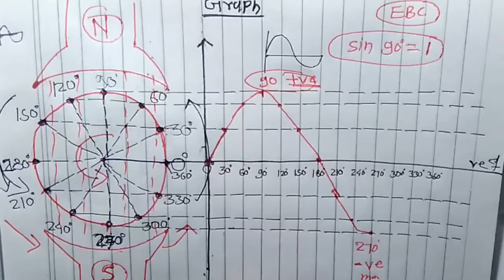A.C. sine wave theory class electrical engineering